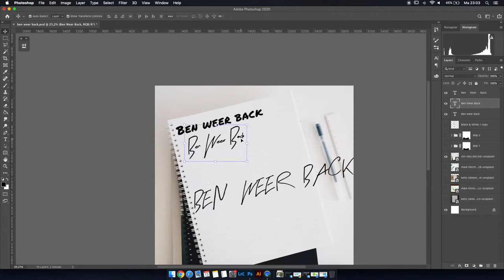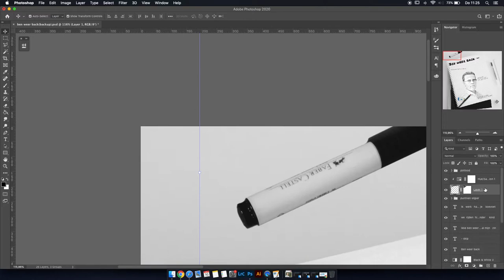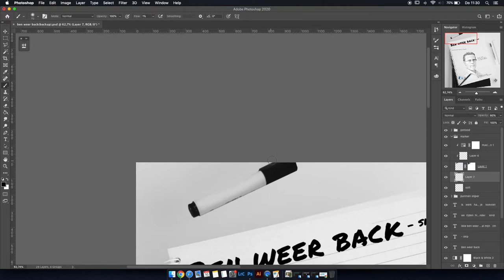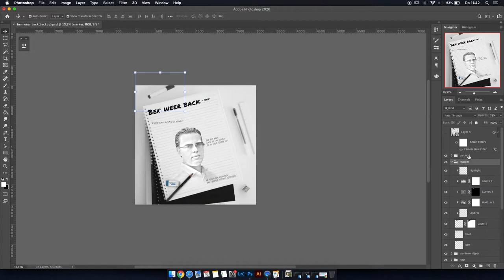Jong Vernon - Ben Weer Back | Album Cover Speed Art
In this Album Cover speedart video, I’m showing you the photoshop process of my latest photo manipulation “Jong Vernon - Ben Weer Back”.